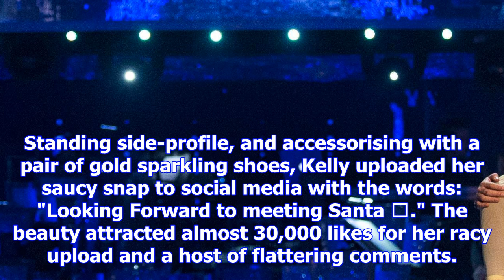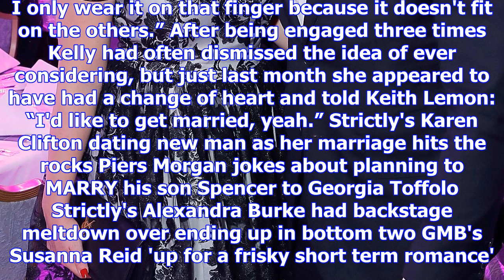Kelly brook strips totally naked for festive instagram post about meeting santa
GLAMOUR model Kelly Brook showed her naughty AND nice side stripping totally naked in an Instagram m...